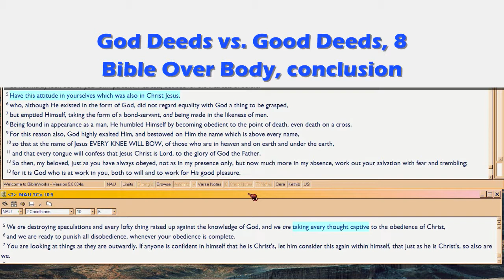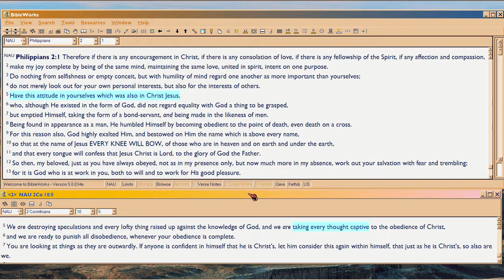GD8c Bible over Body, cont.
Audio-only, continued from 8b.  GOD HEARS, Matthew 4:4, always occurring, to Omniscience!  Precious Moments, to Him, lasting forever to Omniscience!  Associating Bible with Body to learn God, just like Christ did at Birth, Heb 10:5!